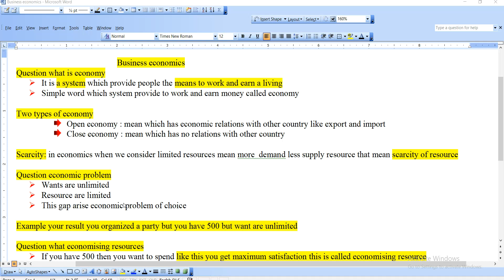economic problems with example